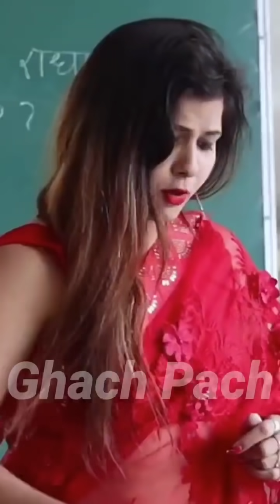Funny jokes Video | Funny Comdey Video | Bhojpuri And Hindi Comedy | Romantic shayari | Ghach Pach74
For more interesting video follow our pages